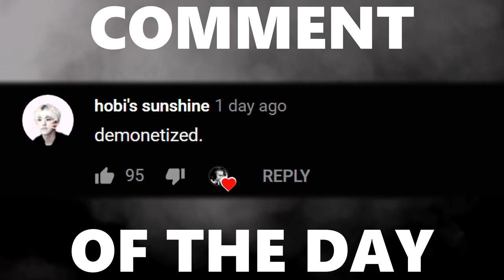HILARIOUS 1v1 Keepaway with Sizz | Who Will be the King?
Map created by Thanrek!

Camera Settings:

FOV: 110
Distance: 300
Height: 130
Angle: -4
Stiffness: 1